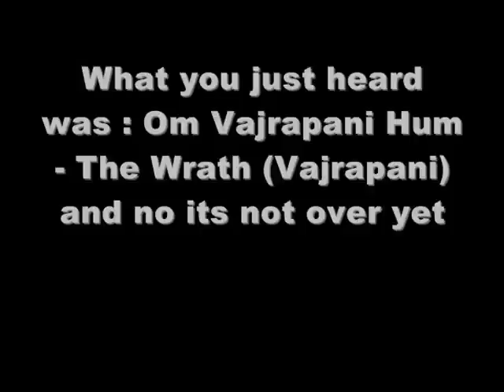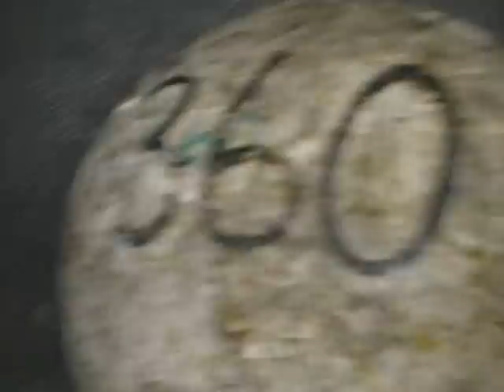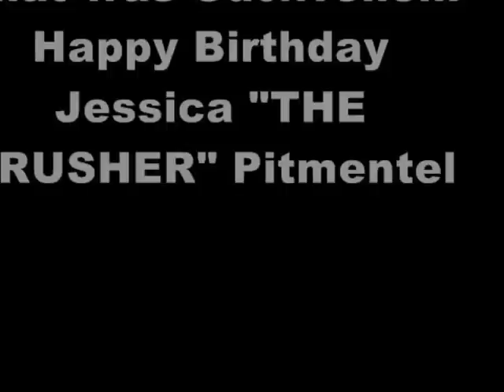(Gilgamesh Lifting Tribute to) Alekhine's Gun - Meditations in Wrath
Alekhine's Gun - Meditations in Wrath

Alekhine's Gun is a Metal outfit from Brooklyn, New York. Blending Thrash elements with subtle Hardcore undertones and fierce in your face vocals, AG has made shockwaves in the NYC Metal scene in less than a year.

This veteran lineup consists of vocalist Jessica Pimentel (Everybody Gets Hurt/Desolate), guitarist Jeff Martinez (Desolate), Bassist Dan Martinez (King Hell), drummer Angel Cotte (Eyes of the Sun, Immortal Flesh). Alekhine's Gun released their first EP entitled "Meditations in Wrath" in 2011 and is currently working expeditiously on their first full length album